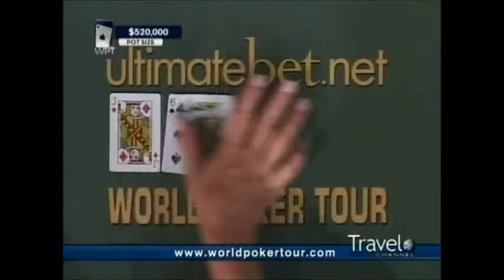World Poker Tour Season 4 Episode 5 6/6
Line Up: Robert Border, Stacy Matuson, Josh Schlein, Johan Storakers, Devin Porter, Freddy Deeb.